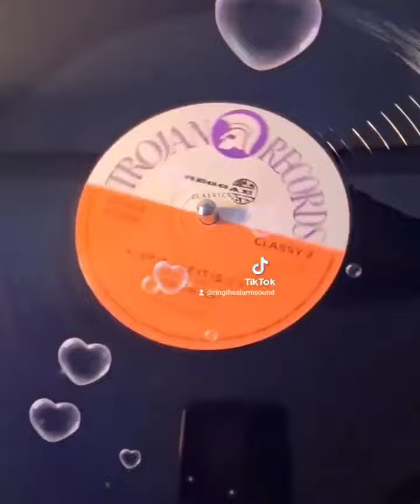Louisa Marks "Keep It Like It is"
Regrann from @aviswalcott